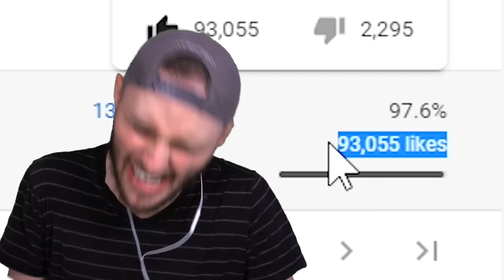Bloons 2v2 SPIKE TOWER CHALLENGE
Today in Bloons TD 6 we play a new 4 man challenge!